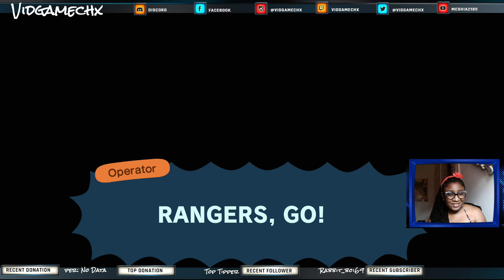The May Day Maze is CRAZY! Animal Crossing: New Horizons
SOCIAL MEDIA (Twitter, Facebook, Instagram): @VIDGAMECHX